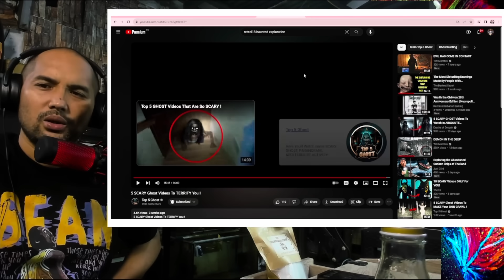BAHAY NA CREEPY INIMBISTIGAHAN NG TWIN PARANORMAL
VIDEO BY: TOP 5 GHOST